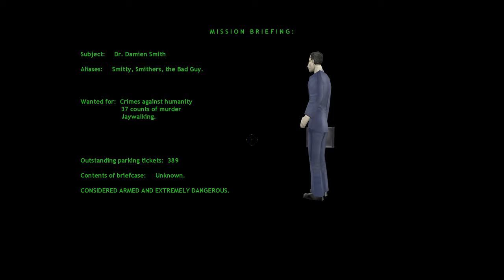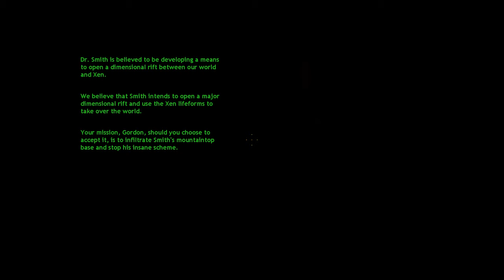Half-Life Mod '00: Edge of Darkness / Hard Difficulty / No Death / UQ-Edition / 12 Maps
- **Mod Name:** [Edge of Darkness]
   - **Developer:** [Chris Spain]
   - **Date of Release:** [13 June 2000]
   - **Installation:** [Extract the entire folder into Half-Life Directory (not valve). Close Steam. Re-open Steam and it should appear in the library with the same name. Then just run it on Steam, select difficulty and Play it]

🎮 **Gameplay Details:**
   - **Resolution:** 1080p 60fps 100q (Ultra Quality)
   - **Playthrough Difficulty:** [Hard]
   - **Observation of Difficulty:** Eliminate the first soldier under cover. Sometimes you can eliminate the second enemy with remaining handgun ammo. In the next area, it's best to eliminate the next target with MP-5 and in the toilet with grenade. After the trip, the shotgunner is a problem, so when you toss a grenade go for him first. The revolver is in that booth area.
Warehouse. The turrets are hard to beat and can be triggered from the control room anytime. So go into vent after turning off the vent, but do not crash into next ventlator, it kills.
Lobby. Has very nice and fantastic views of the ambient world. To call the lift, first you need to go to opposite direction and destroy the fuel tank so it blows the chopper and the explosion blast should kill everyone in the area, if lucky. Go to that machine gun and eliminate incoming soldiers into the area. Listen to the radio entirely and call the elevator full of marines.
Down there, we have G-Man with scientist voice and 2 Black Ops as defenders. In the pool, turn the valve and quickly go to the tunnel before it closes, sometime Ichthyosaur is trapped under, if you can go in, do it. Next area requires some accuracy, you have to break and go through a small hole in the ice. Follow the rat to reveal the path and go to the right for some crossbow shots.
Provoke the accident in the next area to be able to pick up the card.
To be able to pick up the gluon gun, you need to activate the laser, still the ammo given is quite low in the entire mod.
Go upstairs and another laser trip, you can jump over or make a way around. Still is recommended to snipe everyone unless you want to be ambushed.
Yellow cilinders create a radioctive water, so don't fall down. Still there're quite good amount of enemies, a nice opportunity to snipe with revolver.
In the experimental area, you may try to go in the area and wait for alien controllers to warp in, so the soldiers fight with them, but you need a good walk for that. You may also kill all soldiers first and ignore the aliens since they are endless untill you destroy and press both switches to lift up the arms. Then wait for both assassins to come from both side doors. Then the scientist should open the door so you can kill G-Man once and for all. Upon exiting, time is clicking so you need to go into the vent in the middle of the corridor before clock runs out.
In the next pool area, submerge and blow up the explosive with the handgun to be able to use the lift, climb the ladder and use the edges, the lift won't splash you.
In the tentacle area, turn on the ventilator go to the pipe, use the edges to not fall down and float up to another end. In there THE DOOR MUST OPEN. Sometimes It doesn't open and creates a lot of trouble. So you have two options if the door doesn't open at all. 1 is jump from the railing to the other side, you'll catch soldiers unprevented. 2. Is using "sv_cheats 1, then, noclip" to go through walls before the fire reaches you of course or you'll burn to death.
In the final area, use satchel on first wave of units dropped by chopper and use rocket launcher when it is within the range of action. To kill the final boss, turn on the radio once, go to mounted MG and don't stop shooting the core while crouched.

🌟 **Additional Notes:**
   - [This mod is SSS rank and is another of the best mods released in 2000. It has amazing graphics with too many nice views. And is very well balanced to play on any difficulty level.]

📖 **Author Description:**
   - After proving your skill and cunning by escaping the Black Mesa
complex alive, you have been called on by a shadowy organisation - the
Alien Counter-Insurgency Bureau - to help protect mankind from the threat
posed by Xen.
Tonight, the A.C.I.B. has need of your special abilities to counter a new
threat to civilisation. You have been given a rendez-vous in the
warehouse district of the city to receive your mission briefing.